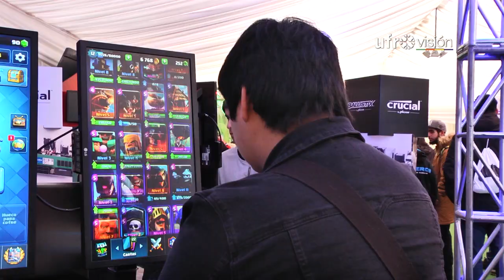Expogame 2018 mostrará lo último en videojuegos durante 3 días | UFROVISIÓN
La Expogame, evento de videojuego más importante del sur de Chile, abrió sus puertas este viernes, para todos quienes disfrutan de la tecnología. El evento se extenderá hasta el próximo domingo 22 de julio, y en el encontrará entretenidos shows para los grandes y chicos, lo último en consolas de videojuegos, los mejores cosplay del país, además de la visita de famosos youtubers.